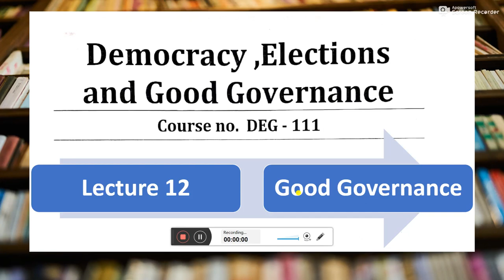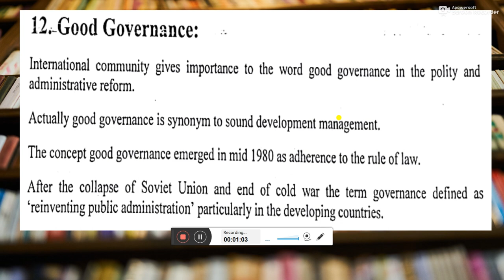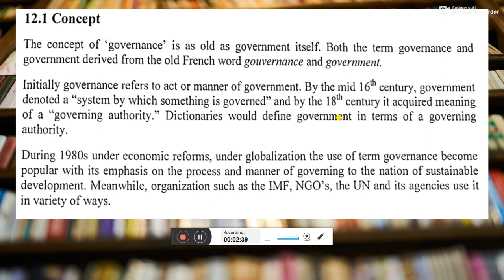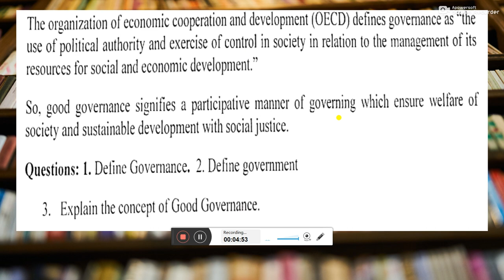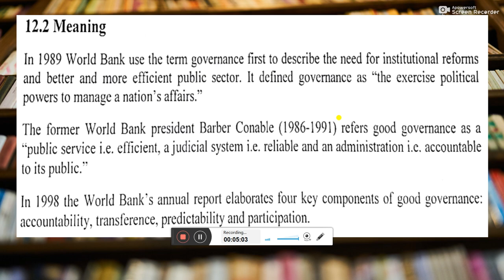Lecture 12 - Good Governance - DEG 111 | BSc. Agriculture I Semester | Democracy, Elections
Lecture 11 - Good Governance - DEG 111 | BSc. Agriculture I Semester | Democracy, Elections & Good Governance